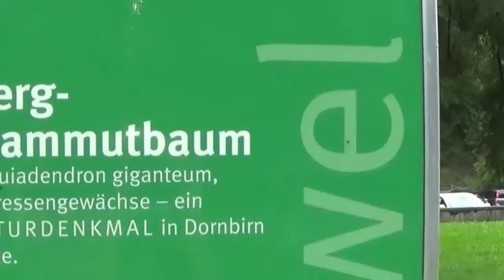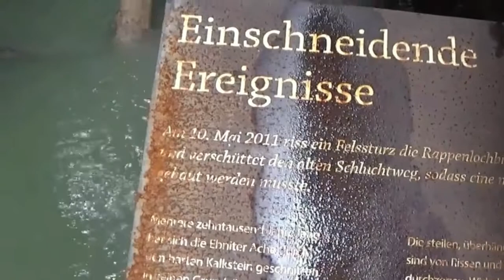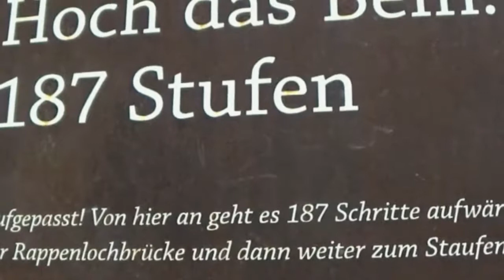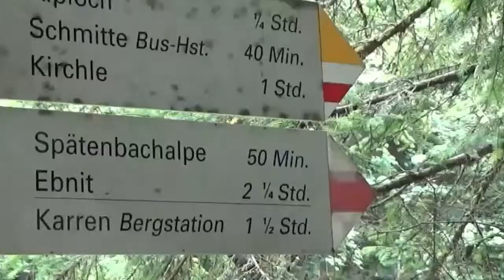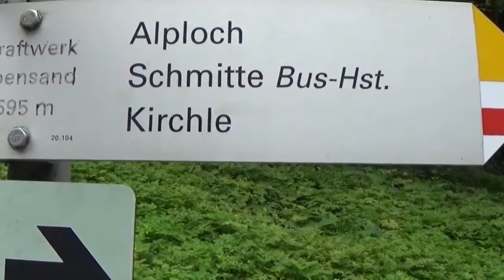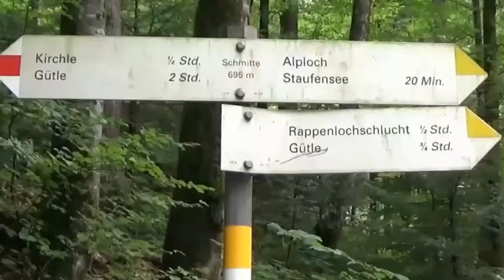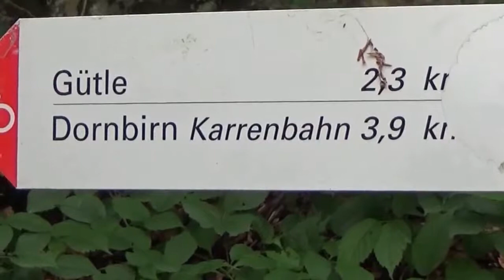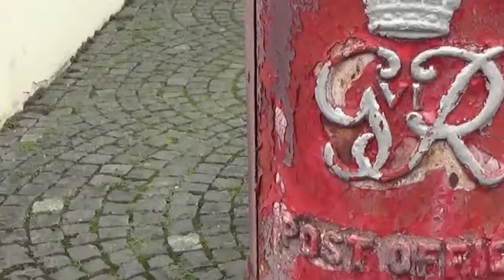Rappenloch Alploch Kirchele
Rundwanderung durch die Rappenloch-, Alplochschlucht uund dem sog. Kirchele.